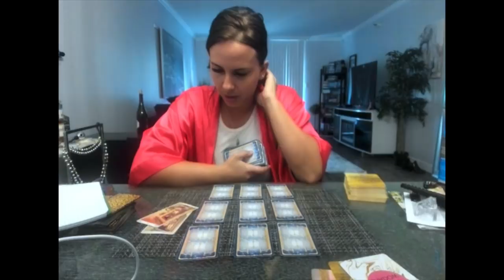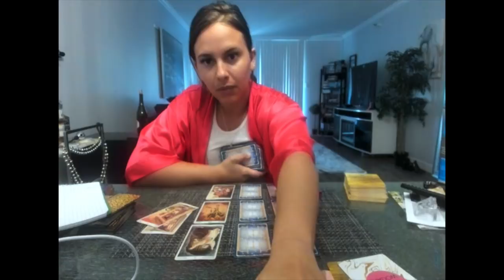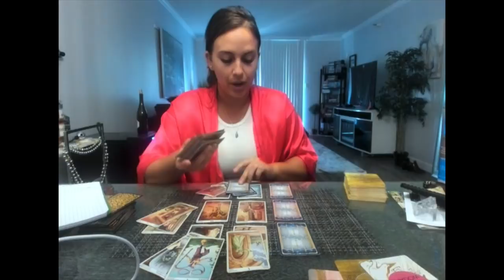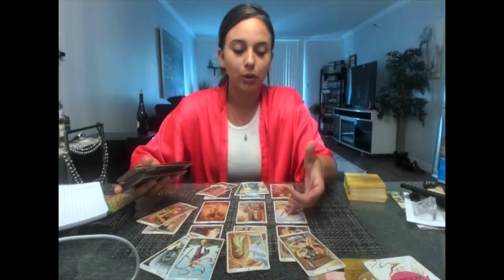Cancer- "Time to make a choice!" April 1-15th